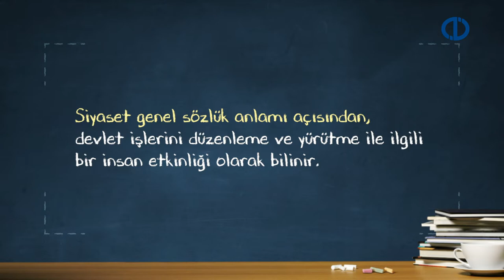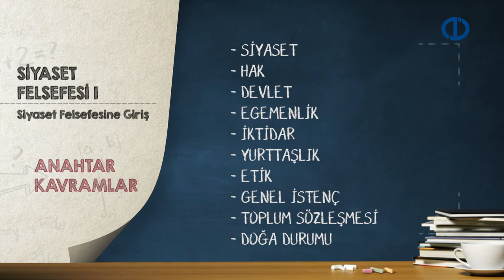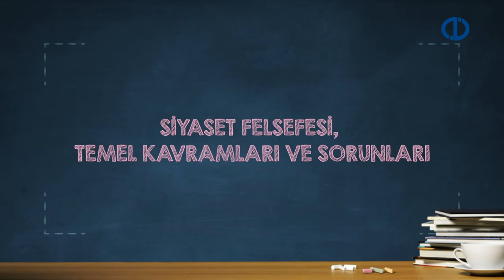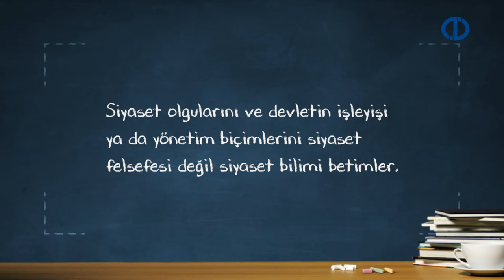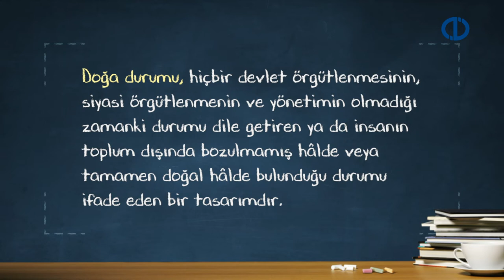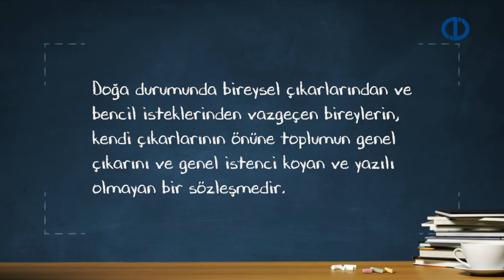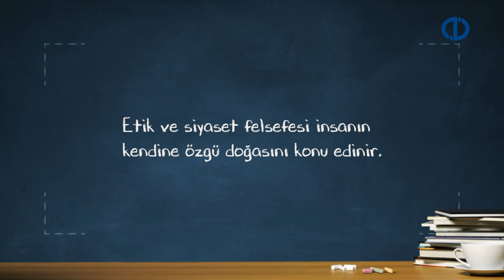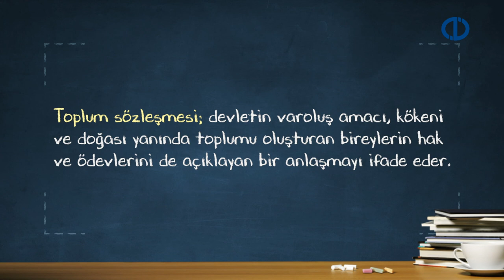SİYASET FELSEFESİ I - Ünite 1 Konu Anlatım 1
Felsefenin bir disiplini olarak siyaset felsefesinin ne olduğunu ifade edebilecek,
Siyaset felsefesinin temel sorunlarını ve sorularını tanıyabilecek,
Siyaset felsefesi ile siyaset biliminin farkını saptayabilecek,
Etik ile siyaset felsefesinin ilişkisini ifade edebileceksiniz.